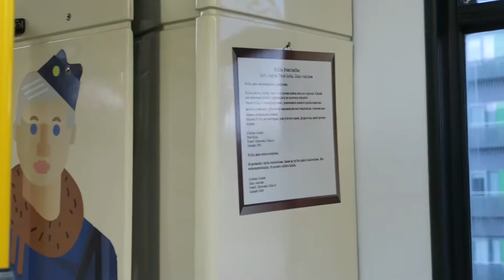Gdańsk - Przejazd Düwag N8C-MF18 / AC2 #1161 - Linia 5 Strzyża PKM - Zaspa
Gdańskie Autobusy i Tramwaje (GAiT) - Przejazd tramwajem Düwag (Duewag) N8C-MF18 (lub N8C-AC2) #1161 w specjalnej przedwojennej malaturze na linii 5 z przystanku Strzyża PKM do pętli Zaspa.

0:00 Strzyża PKM 01 - wjazd
1:24 Uniwersytet Gdański 01
2:15 Bażyńskiego 01
3:39 Tetmajera 01
4:28 Derdowskiego 01
5:43 Obrońców Westerplatte 01
7:10 Przejazd przez pętlę Oliwa
8:33 Oliwa 01
9:53 Opacka 01
12:12 Subisława 01
13:02 Pomorska - Osiedle 01
14:48 Pomorska 02
15:51 Piastowska 02
17:09 Czerwony Dwór 02
18:15 Bora-Komorowskiego 02
19:43 Kołobrzeska 02
22:01 Zaspa